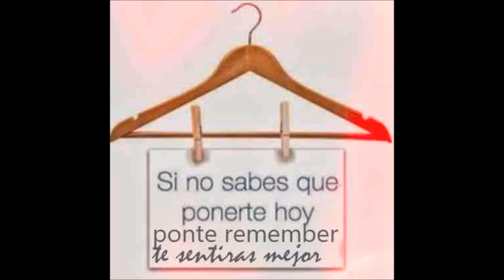remember para escuchar